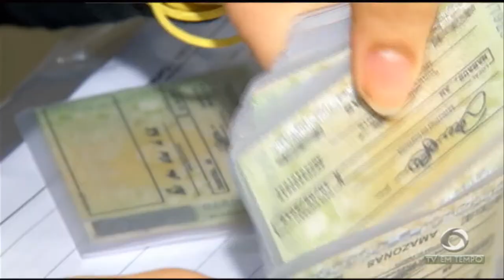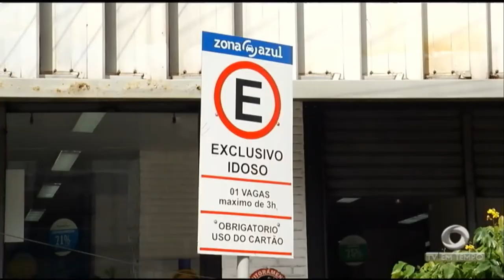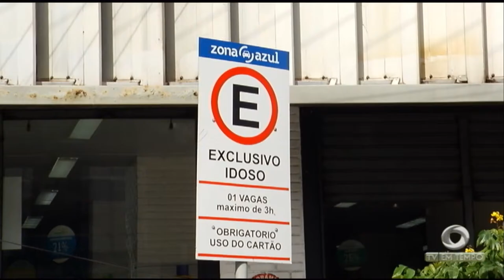Aumenta o número de motoristas flagrados em blitz sem a carteira nacional de habilitação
02º BLOCO JORNAL 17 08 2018 - Aumenta o número de motoristas flagrados em blitz sem a carteira nacional de habilitação